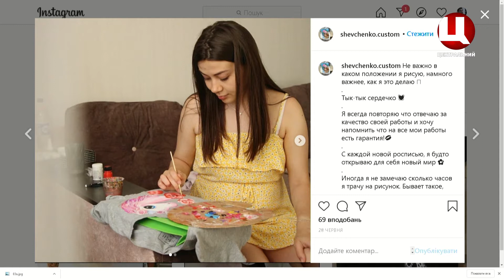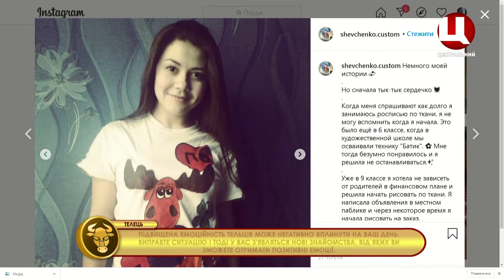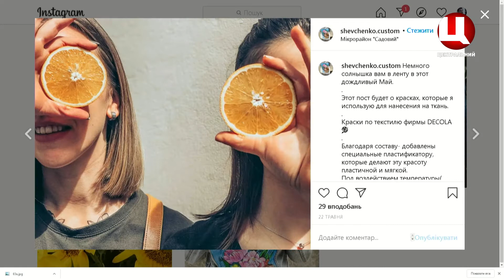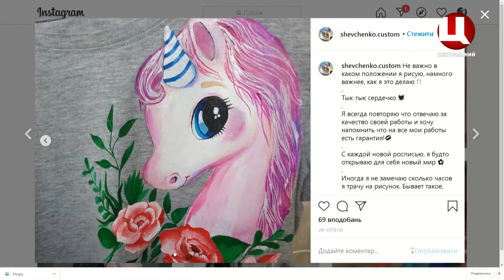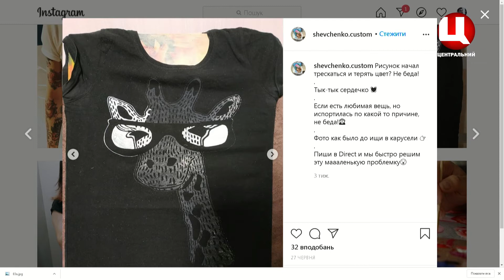Майстер з роспису тканини - Шевченко Наталія